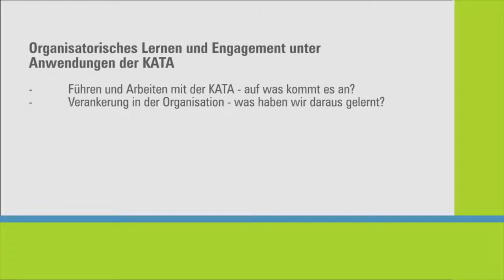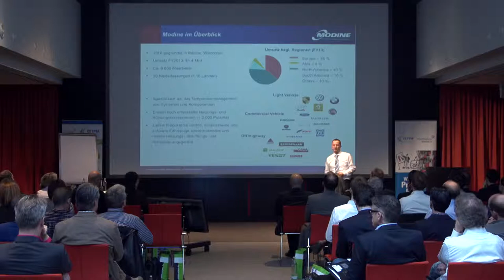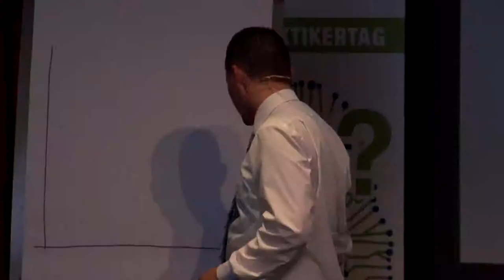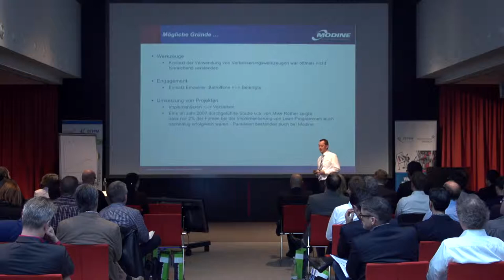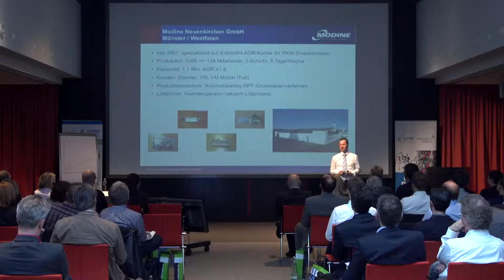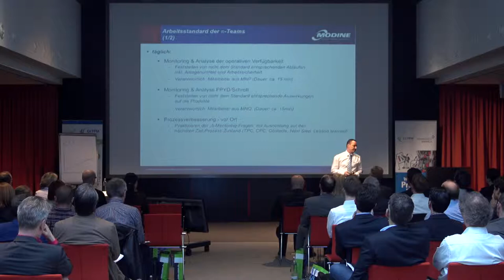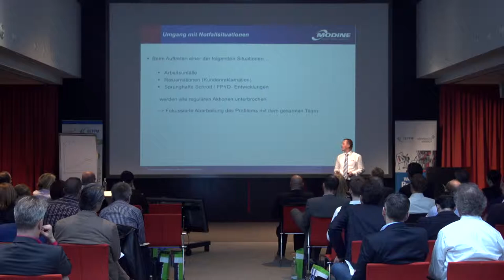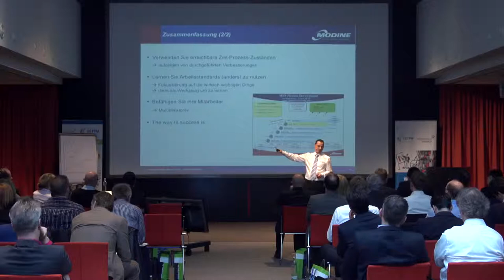Robin Muncke: Organisatorisches Lernen und Engagement unter Anwendung der KATA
Vortrag am 4. KATA-Praktikertag am 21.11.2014 in Frankfurt:
Führen und Arbeiten mit der KATA – auf was kommt es an?
Verankerung in der Organisation – was haben wir daraus gelernt?